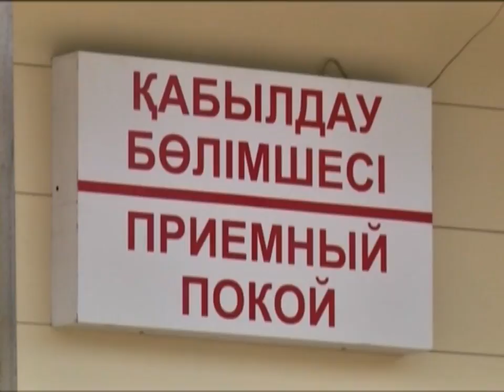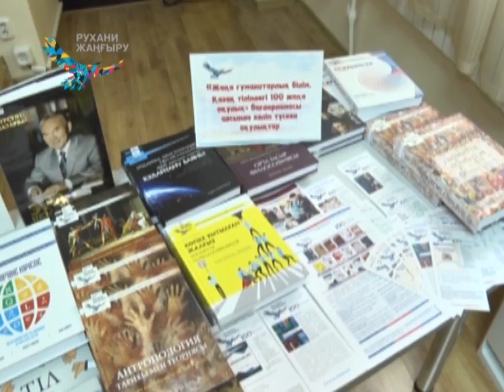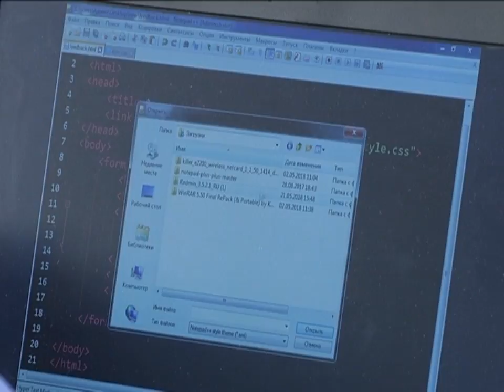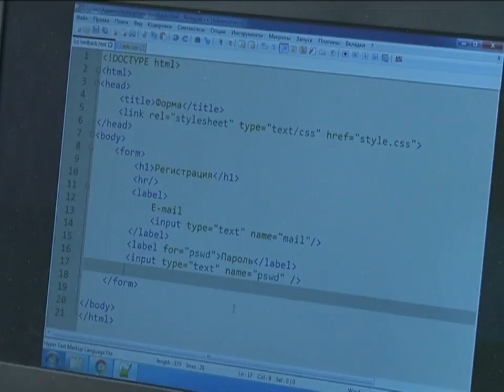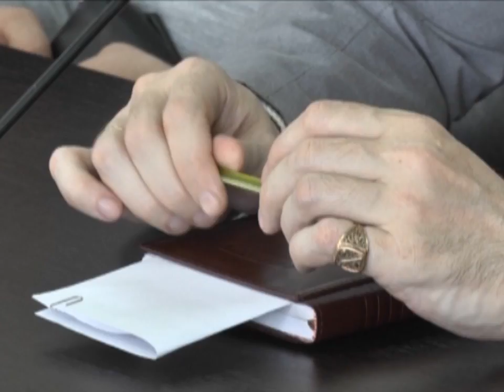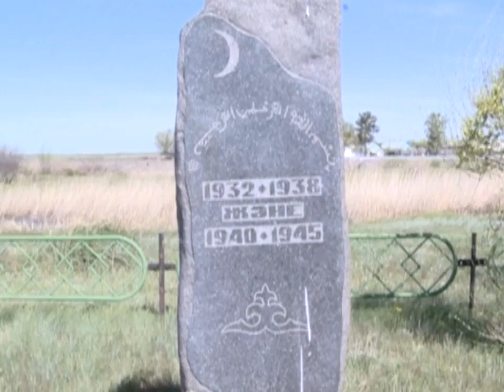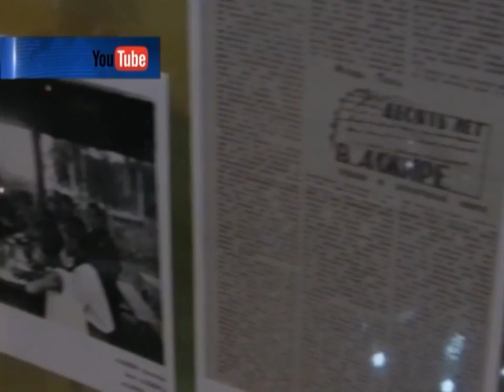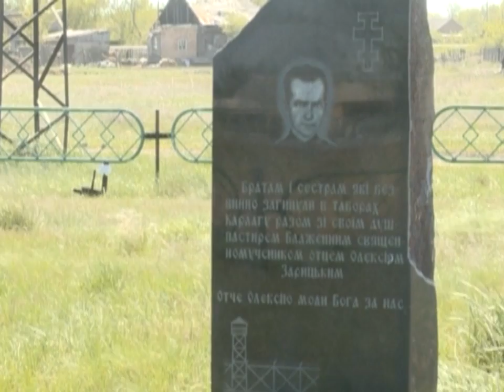30/05/2018 - Бірінші Қарағанды телеарнасының жаңалықтары